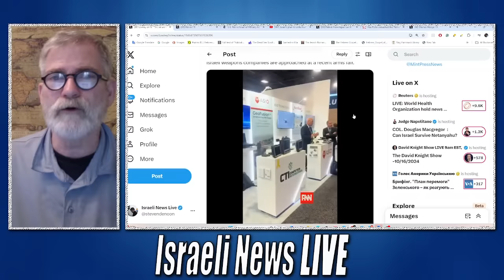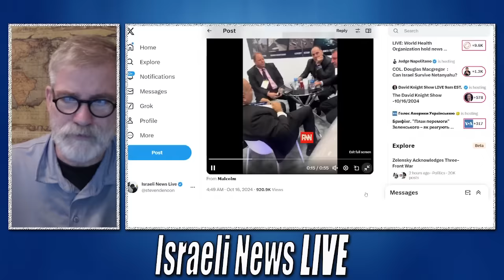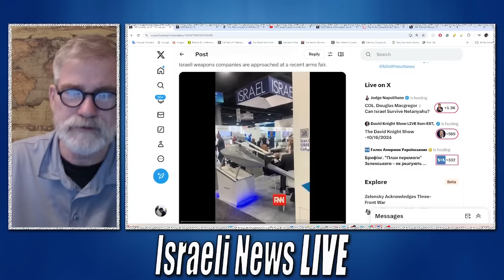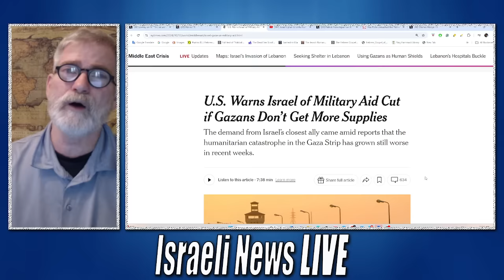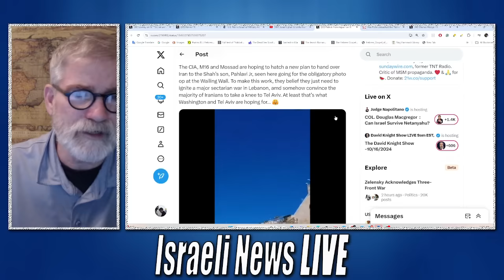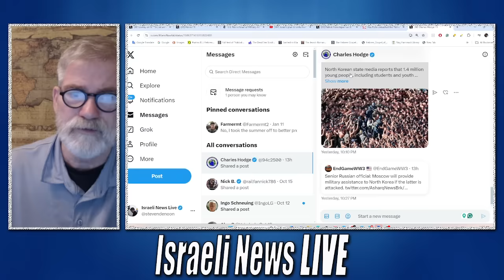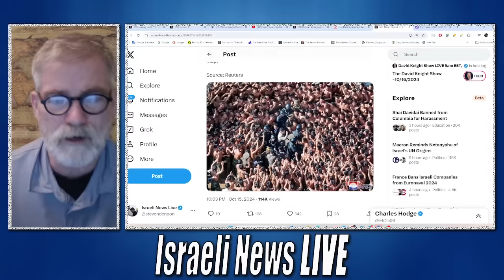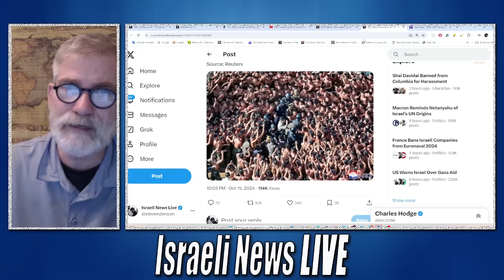Israel Ready to Start Armageddon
Iran braces as Israel prepares for its retaliation attack. Oddly enough, Israel is already grooming Iran's new leader, whom it plans on installing.